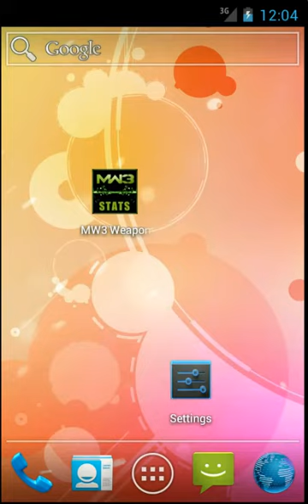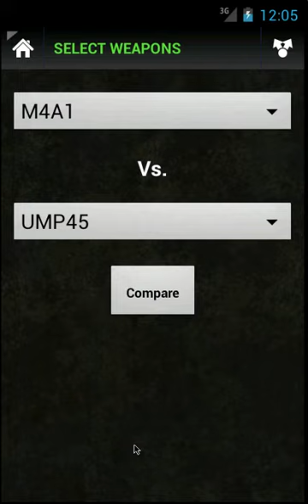MW3 Weapons Stats and Sounds Android App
Screencap of my Android app MW3 Weapons Stats + Sounds available on the Android Market